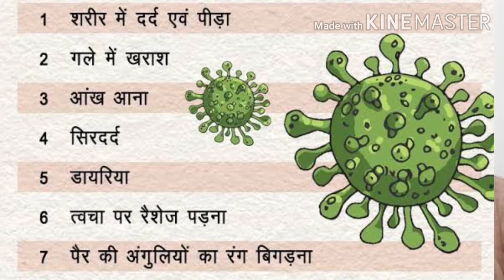Corona Homeopathic medicine, corona ke liye Homeopathic dawa, corona Homeopathic treatment in Hindi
Thanks & Regards
 Dr Pravesh Saini
Homoeopathic physician
ASHA HOMOEOPATHIC CLINIC Khurja

to buy

corona homeopathic treatment bangla,
corona me homeopathic medicine,
corona ka homeopathic ilaj,
corona homeopathy news,
corona me homeopathy medicine,
corona ki dawai,
corona ki dawai ban gai,
corona ki dawai kis chij se bani hai,
corona ki dawai kaise banti hai,
corona ki dawai kaise banate hain,
corona ki dawa bataye,
corona ki dawai desi panchayat,
corona ki dawa kab tak aayega,
corona ki dawa
corona ki dawa mili ki nahi,
corona me khasi ki dawa,
coronavirus ki dawa,
corona ki dava kab aaegi,
corona ki dua dawat e islami,
corona ka ilaj ghar mein kaise kare,
corona ka ilaj funny video,
corona ka ilaj kya hai,
corona ka ilaj hospital mein kaise hota hai,
corona ka ilaj desi panchayat,
corona ka ilaj kaise hota hai,
corona ka ilaj comedy,
corona ka ilaj ghar baithe kaise karen,
corona ka ilaj by mufti taqi usmani,
corona ka ilaaj bataiye,
corona ka ilaj kaise kiya jata hai,
corona ka ilaaj ghar mein kaise karen,
corona se bachne ka ilaaj,
corona bimari ka ilaaj,
corona ki bimari ka ilaaj,
corona ka desi ilaaj bataen,
chauhan vines corona ka ilaaj,
pregnancy mein corona ka ilaaj,
lahsun se corona ka ilaaj,
ghar mein corona ka ilaj,
corona ka ilaaj gharelu,
corona positive ka ilaj kaise hota hai,
corona ka ilaj in hospital,
corona ka ilaj in urdu,
corona ka ilaj in islam,
coronavirus ka ilaj in quran,
corona ka ilaaj kaise karen ghar per,
corona ka ilaj kaise kiya ja raha hai,
corona ka ilaj kaise karte hai,
corona ka ilaj kada,
corona ki khansi ka ilaaj,
corona ka kya ilaaj hai,
corona ka ghar mein ilaj,
corona me khansi ka ilaj,
corona me cough ka ilaj,
corona me bukhar ka ilaj,
corona me sardi ka ilaj,
corona ka ramban ilaj,
corona ka sahi ilaaj,
corona ka ilaj 2021
corona ka desi ilaj bataye,
corona bukhar ka ilaj,
corona ka gharelu ilaj bataye,
ghar bethe corona ka ilaj,
corona se bachne ka ilaj,
corona ka ilaj comedy video,
corona ka ilaj doctor rahul ki funny video,
corona ka ilaj dr vishwaroop,
pakistani doctor corona ka ilaj,
corona ka ilaj free hai,
laddan jafri corona ka ilaj funny,
corona fever ka ilaj,
corona ka ilaj ghar par hi kaise kare,
corona ka ilaj ghar mein,
corona ka ilaj ghar mein kaise kare 2021,
corona ka ilaj ghar par in urdu,
corona ka ilaj hindi,
corona ka ilaj in hindi,
luddan jaffri corona ka ilaj,
corona ka ilaj kya hai in hindi,
corona ka ilaj kya h,
corona ka ilaj quran me,
corona m khansi ka ilaj,
corona m sir dard ka ilaj,
corona nimoniya ka ilaj,
nimbu se corona ka ilaj,
corona me nimoniya ka ilaj,
neem se corona ka ilaj,
corona ka ilaj pakistan,
coronavirus ka ilaj ghar par,
desi panchayat corona ka ilaj,
pyaz se corona ka ilaj,
corona me pneumonia ka ilaj,
corona ka ilaj quran se,
steam se corona ka ilaj,
ullu se corona ka ilaj,
corona me sugar ka ilaj,
adrak se corona ka ilaj,
corona theek karne ka ilaj,
corona ka ilaj ullu se,
corona ka ilaj urdu,
coronavirus ka ilaj,
corona ka ilaj chauhan vines,
corona wali khansi ka ilaj,
corona 19 ka ilaj,